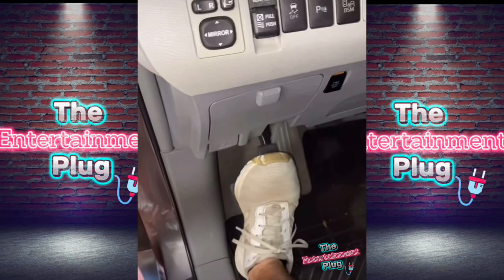Lucas York Black Shows Fans How He Changes His Wife’s Oil In Her Van The Old Fashioned Way